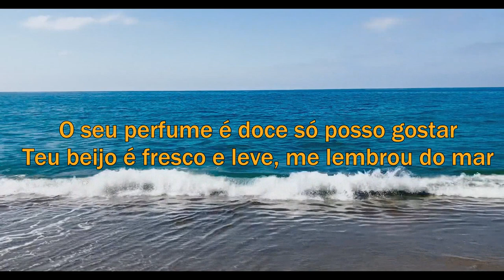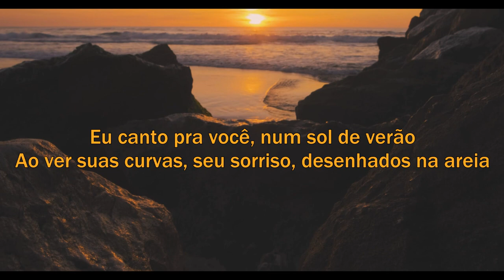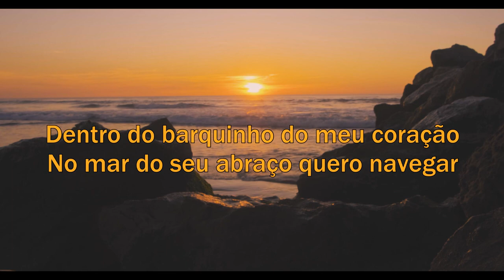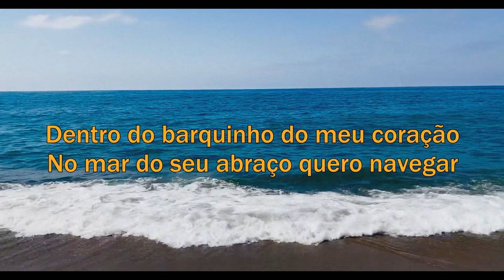Erica Prado - Areia da Praia [Oficial Lyric Vídeo]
Areia da Praia
(Erica Prado/ Mylla Souza)

De novo eu vou dormir pensando em você
Porque você não sai da minha cabeça?
Você e igual chiclete que em mim grudou
Guardo daquela noite o seu cheiro aqui

O seu perfume e doce só posso gostar
Teu beijo é fresco e leve, me lembrou do mar
Eu canto pra você, num Sol de verão
Ao ver suas curvas, seu sorriso, desenhados na areia

Abraço o travesseiro pra poder lembrar
Imagino nós dois juntos a velejar
Dentro do barquinho do meu coração
No mar do seu abraço quero navegar

Na real não faço onda pra te conquistar
Na areia da praia vamos caminhar
Pra gente ver o mar, porque eu quero ter
Sua beleza pra me completar

Quando a noite chegar, vou fazer de você
Minha princesa a rainha do meu coração

Ouça Areia da Praia na sua plataforma favorita